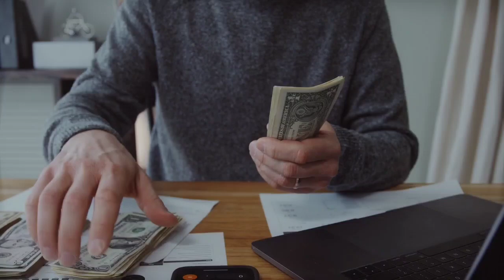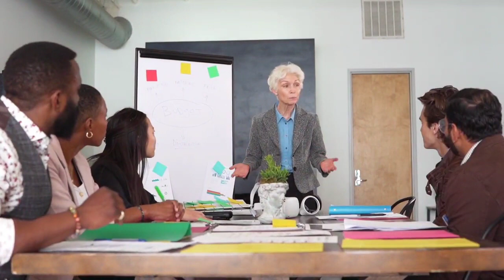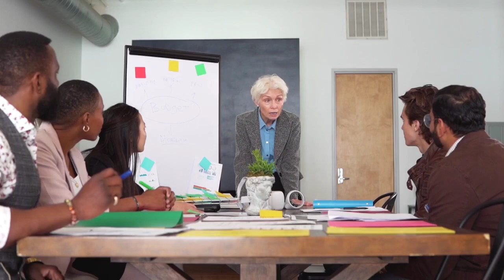The 5 Second Rule by Mel Robbins Audiobook in Hindi PART-3/